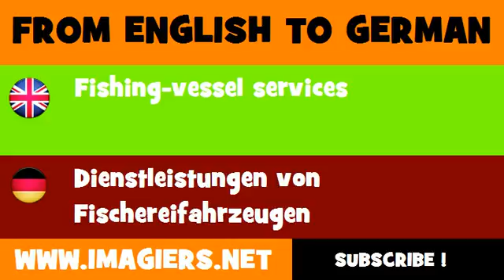FROM ENGLISH TO GERMAN = Fishing vessel services